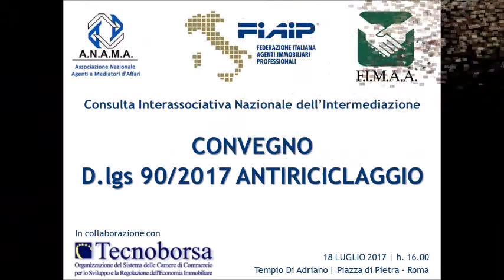Convegno: "D.lgs 90/2017 ANTIRICICLAGGIO" - Tempio di Adriano - CCIAA Roma - Question Time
Più di 15 Domande e Risposte al Convegno: "D.lgs 90/2017 ANTIRICICLAGGIO" - D. Mammani (Fimaa) - Tempio di Adriano - CCIAA Roma - 18 Luglio  2017